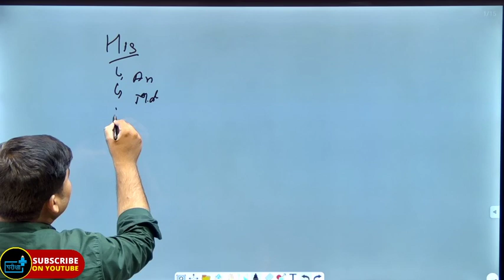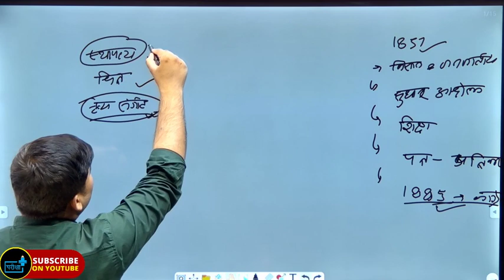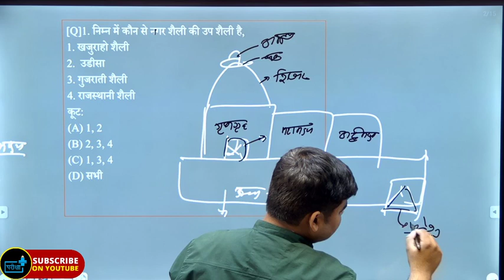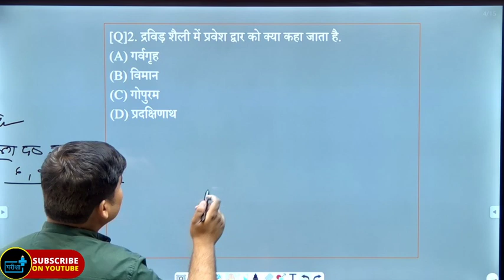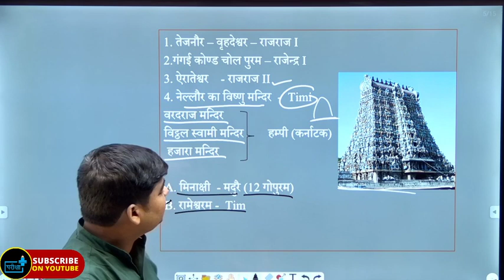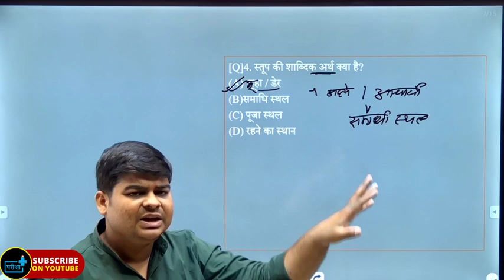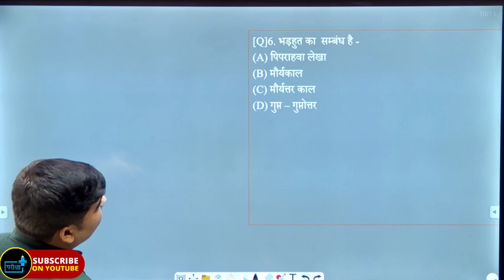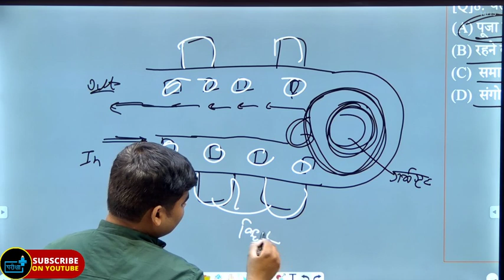Art & Culture - मंदिर स्थापत्य कला History lekhpal uppcs|1000 mcq| सभी परीक्षाओं के लिए रामबाण